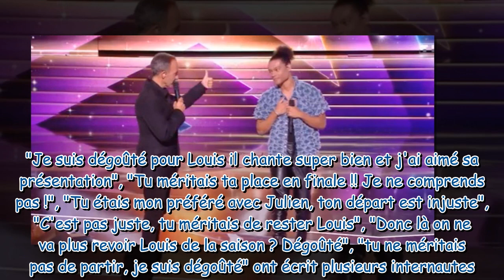Star Academy 2023 Ça choque personne , Louis divise avec sa performance, des téléspectateurs ou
Star Academy 2023 : "Ça choque personne ?", Louis divise avec sa performance, des téléspectateurs outrés